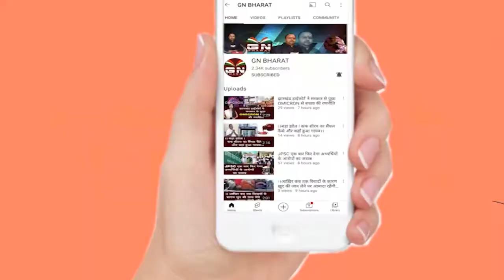रांची के JSCA इंटरनेशनल स्टेडियम 15 August पर खुला, देखें अंदर की झलकियां